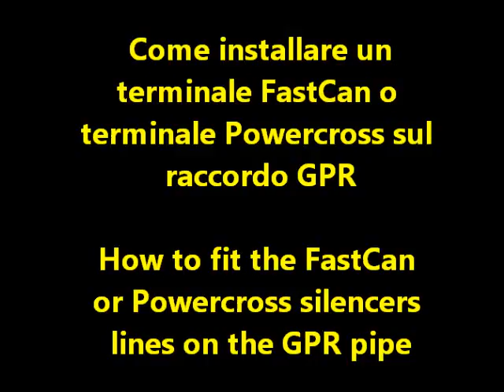GPR Exhaust - KTM 125 - 200